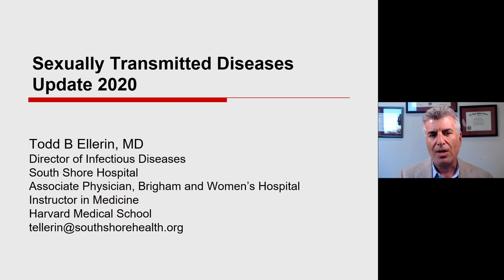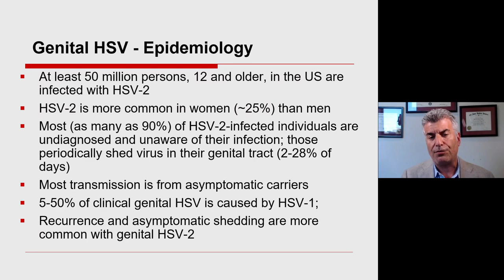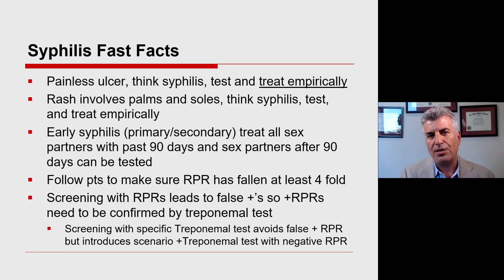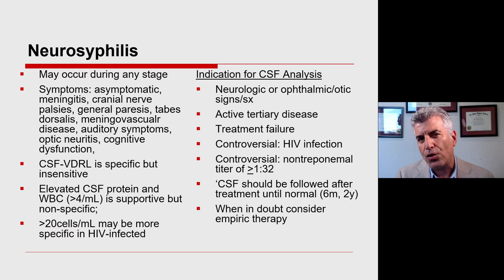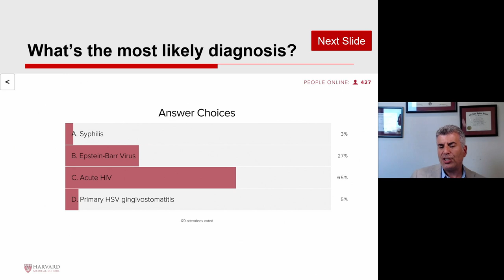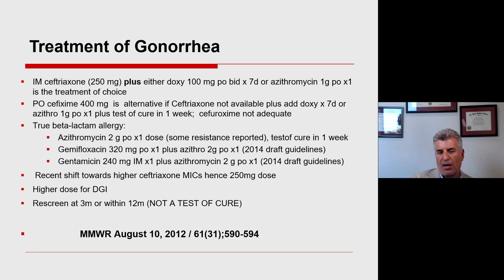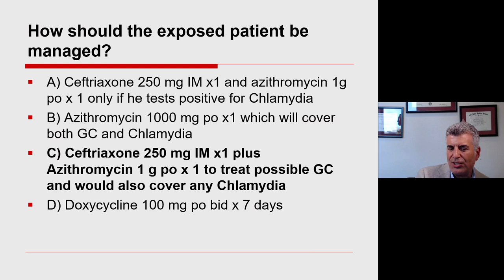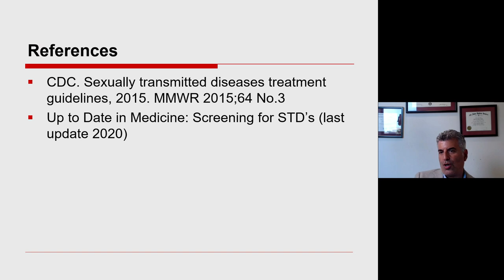60 Sexually Transmitted Diseases | Harvard of internal jony teo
60  Sexually Transmitted Diseases | Harvard of internal jony teo